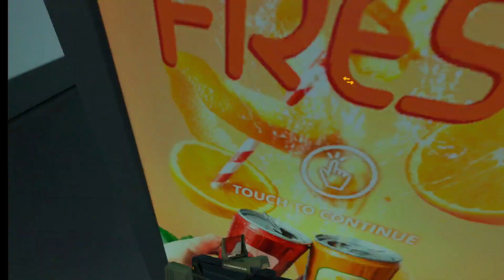BREACHERS VR Epic wins and saves. (gameplay footage)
Heres some cuts i got from the past few days, not much in the ways of funny, but some good wins and stuff.